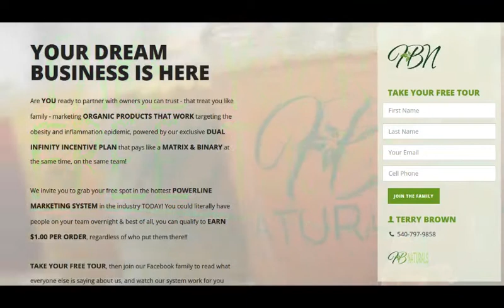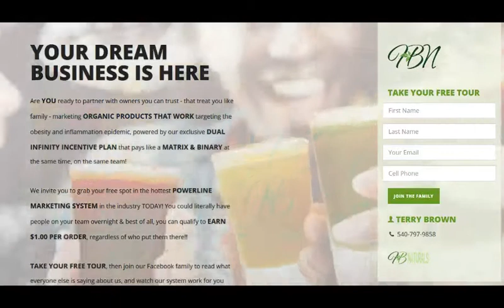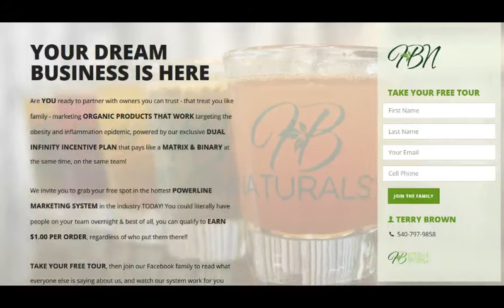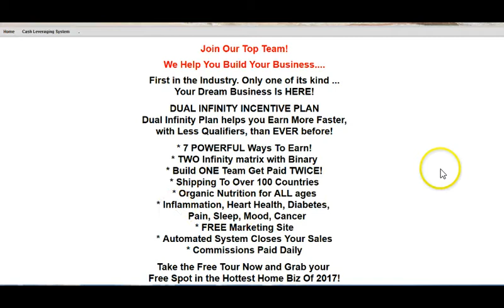Heart & Body Naturals - Grow A Lucrative Organics Product Business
First in the Industry. Only one of its kind ...Your Dream Business Is HERE! DUAL INFINITY INCENTIVE PLAN Dual Infinity Plan helps you Earn More Faster, with Less Qualifiers, than EVER before!
* 7 POWERFUL Ways To Earn!
* TWO Infinity matrix with Binary
* Build ONE Team Get Paid TWICE!
* Shipping To Over 100 Countries
* Organic Nutrition for ALL ages
* Inflammation, Heart Health, Diabetes,
  Pain, Sleep, Mood, Cancer
* FREE Marketing Site
* Automated System Closes Your Sales
* Commissions Paid Daily
Take the Free Tour Now and Grab your
Free Spot in the Hottest Home Biz Of 2017!